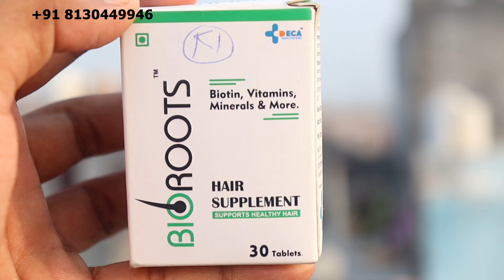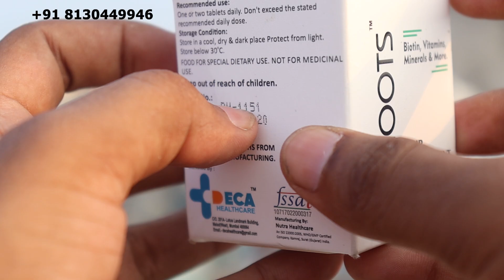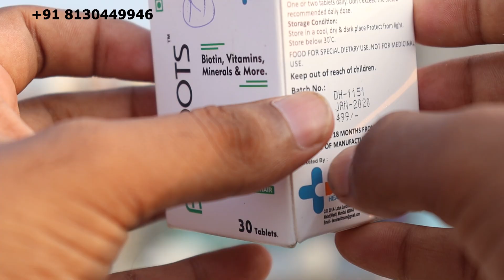Bioroots Biotin True Review After Use 90 Days|Biotin Hair Growth Results|Hair Supplement Review 2022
Hey guys I am Sonu Kumar Mishra and in this video I will tell you about

What is biotin.
What is benefits of biotin.
Bioroots biotin tablet.
Bioroots biotin review.
Biotin review.
Bioroots review.

Connected With